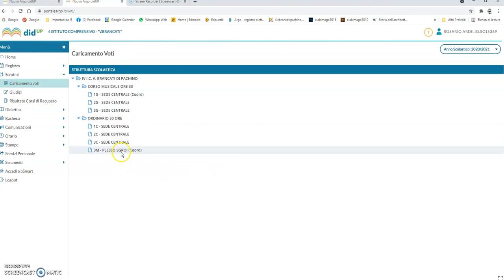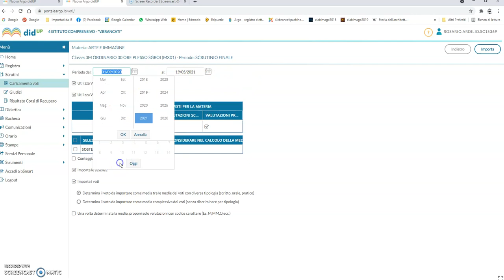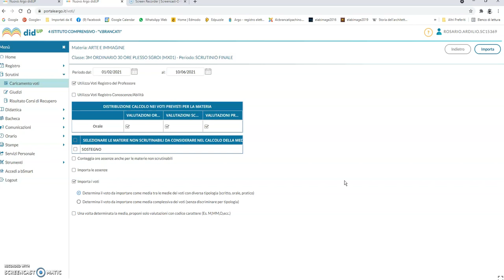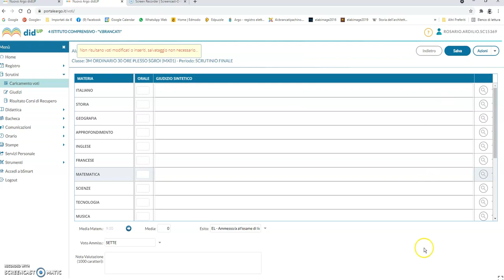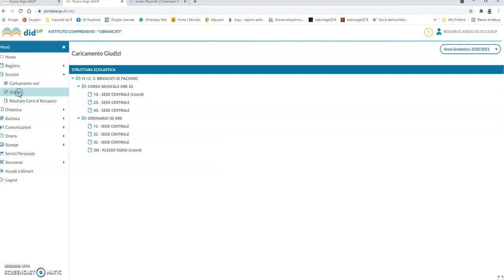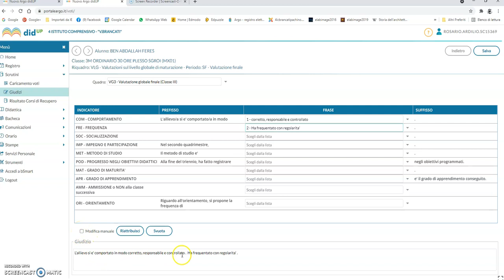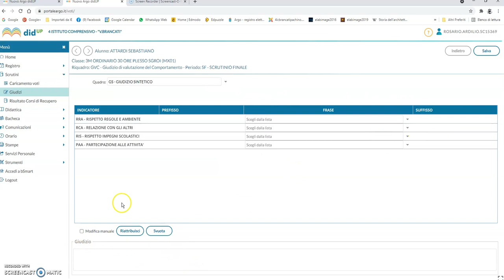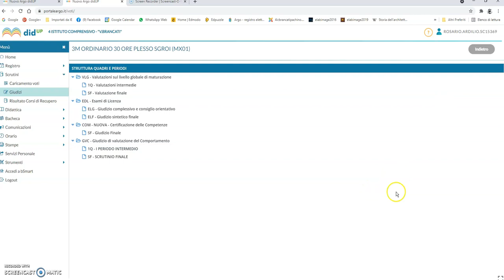scrutini finali coordinatori